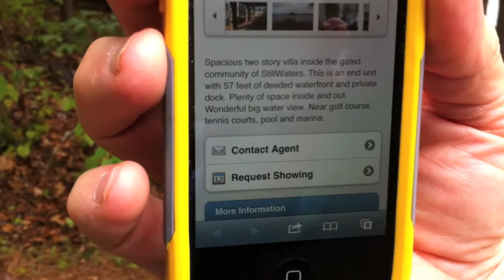Lake Martin Voice Client Testimonial Kenneth and Melinda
John Coley of Lake Martin Voice Realty talks to new Lake Martin clients, Kenneth and Melinda, about how they use their MLS portal and search tools to help find a waterfront home.  For the latest Lake Martin real estate news and area info, go